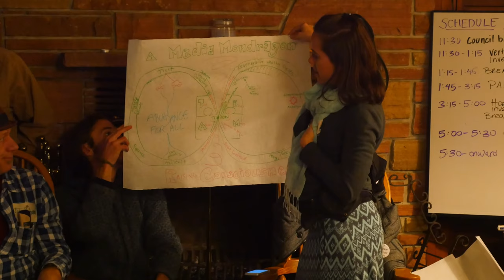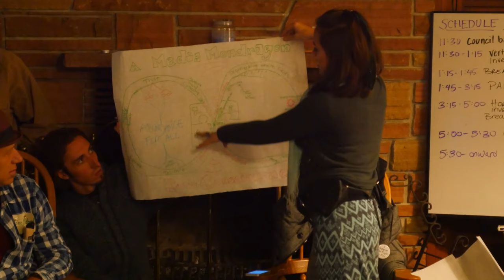Lotus Sattva 2016.01.31 Land-Based Community Vision Council - Boulder, CO.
Lotus Sattva
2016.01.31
Land-Based Community Vision Council -
Boulder, CO.